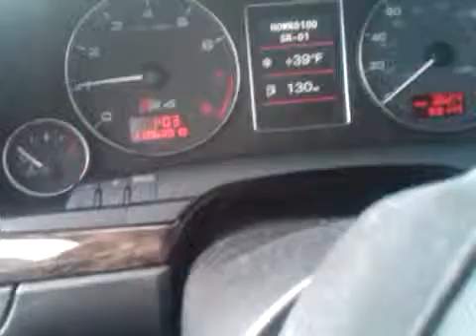2006 Audi S4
2006 Audi S4